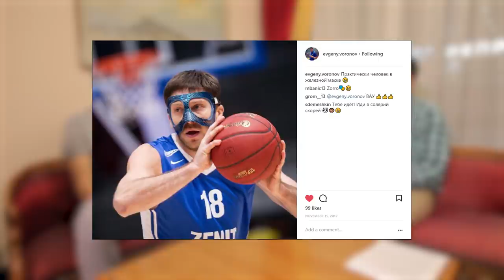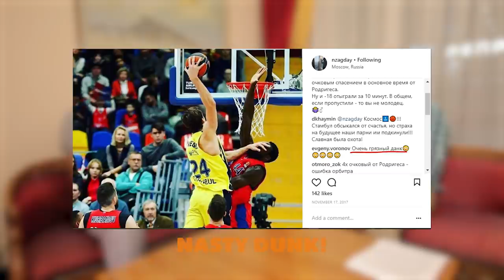ЗБС! Евгений Воронов — о говнюках в команде, чайнике для мамы и зарплате наличкой | BROSAY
Чтобы получить бомбейшие кроссовки Jordan Ultra Fly (42:40) с автографом Евгения Воронова, вы должны подписаться на этот канал и мой аккаунт в VK а в комментах рассказать, почему эти кроссовки нужны именно вам. Автора лучшего комментария (самого продуманного/запоминающегося/смешного/оригинального) я выберу 13 февраля.

ЗБС! Евгений Воронов — о говнюках в команде, чайнике для мамы, зарплате наличкой, любимых тачках и отношении к селфачам.